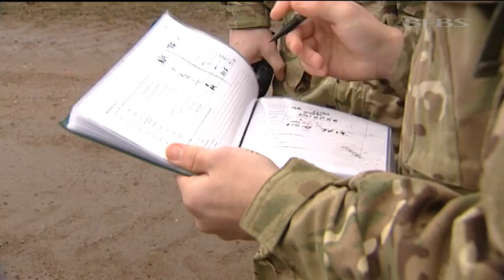Soldiers ready for green line duties 07.03.13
Final preparations are being made by 17 Port and Maritime Group ready for their UN peacekeeping tour to Cyprus.

Their final days of pre-deployment training have been taking place at Nescliff Training Area in Shropshire, using role playing to hone their skills of negotiation.

In just a few weeks they will be swapping the leafy Shropshire countryside for the Green Line in Nicosia.